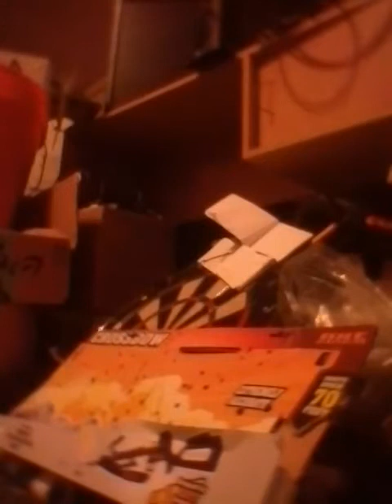Lucy joins the gang (read description)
Pleeeaase watch this before assassins creed videos